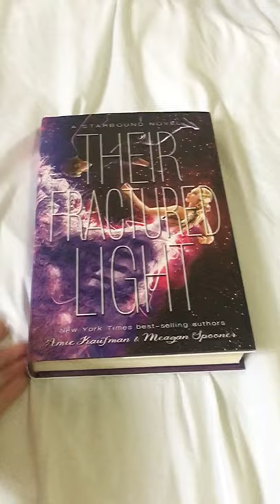Hardbound books without dust jackets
Appreciating the minimalist look of books without covers